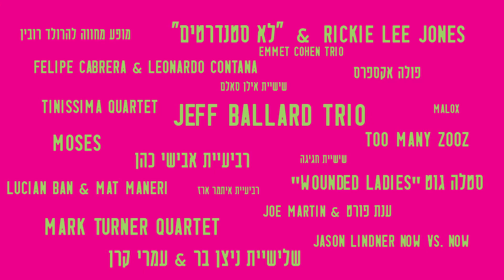טיזר פסטיבל הג'אז הבינלאומי, ירושלים 2016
עריכה: קובי ווגמן